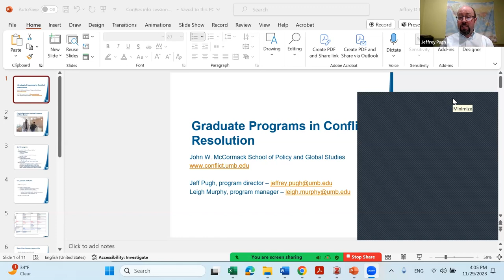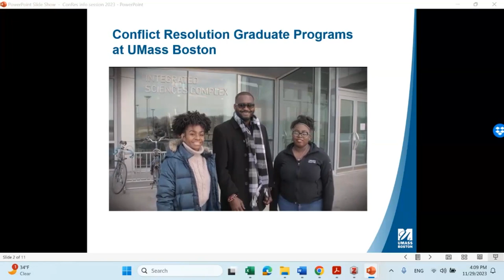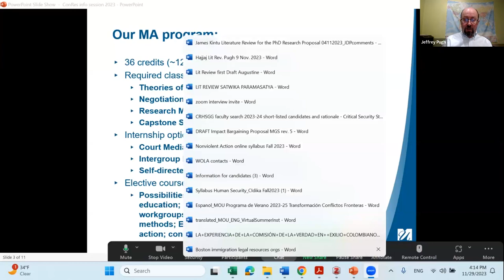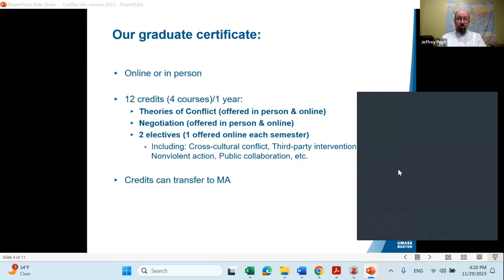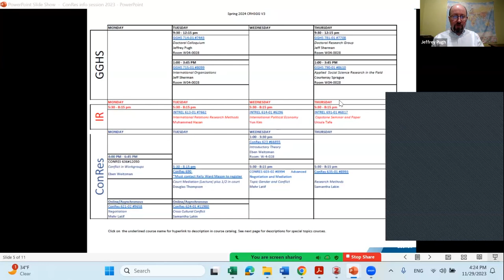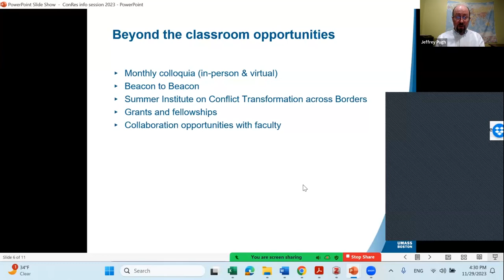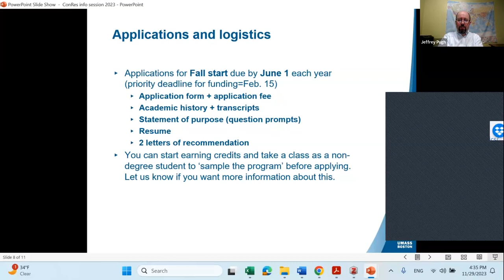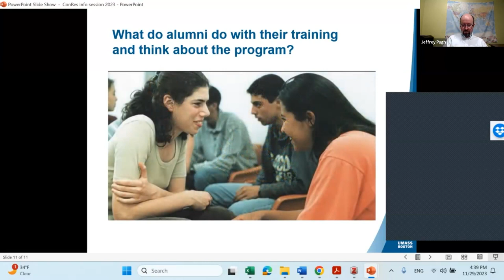Conflict Resolution Graduate Program Info Session with Jeff Pugh